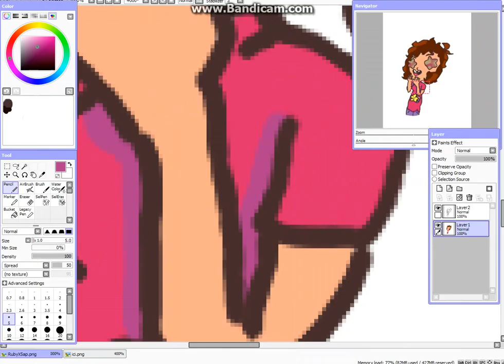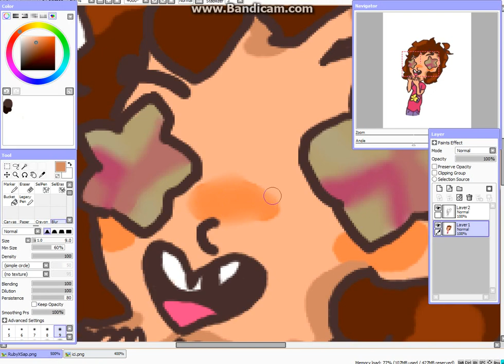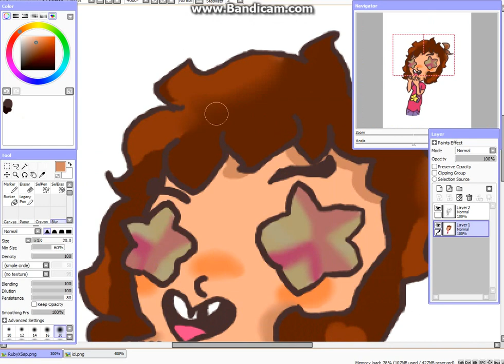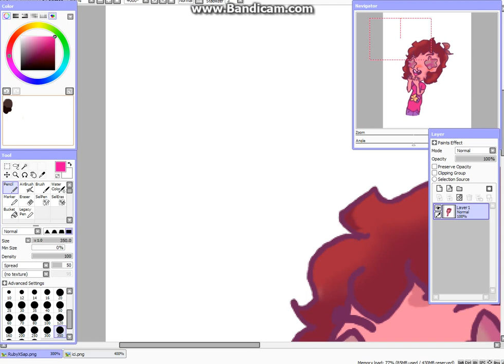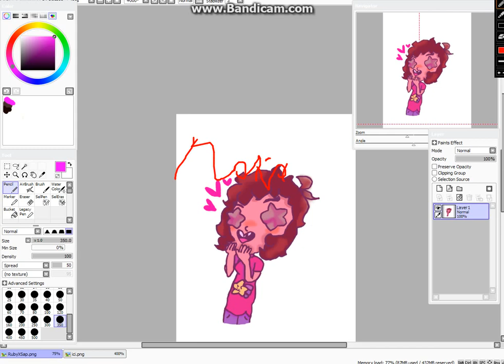SP Me stil Steven